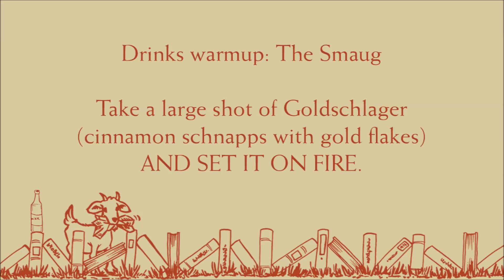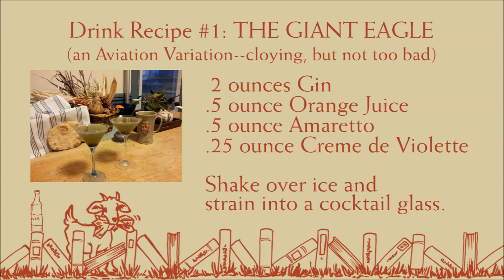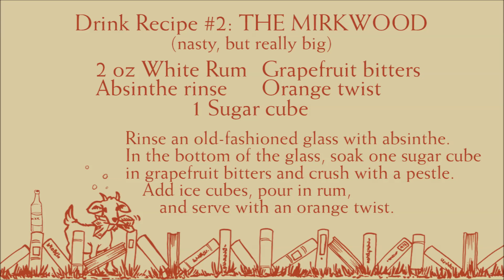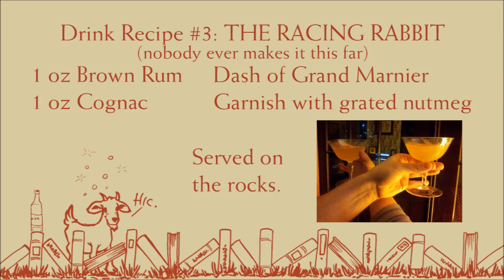Scott Lynch and Elizabeth Bear review The Hobbit 2 - Worldbuilders 2013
Scott and Elizabeth had a great time drinking, giving you drink recipes, and reviewing The Hobbit 2, all in the name of fundraising and charity. It's a pretty lengthy video, so we've included their drink recipes below, if you'd like to share with them.

Our upcoming stretch goals include Trey Ratcliff taking an "ill-advised" bathroom selfie,
John Scalzi performing "But Not Tonight" on ukulele, Hank Green seducing a particularly nice-looking tree, and Sandeep Parikh drinking Capri Sun while doing a handstand with other members of The Guild, just to name a few.

Drink Recipe #1: The Giant Eagle
An Aviation Variation
2 ounces Gin
.5 once Orange Juice
.5 ounce Amaretto
.25 ounce Creme de Violette

Shake over ice and strain into a cocktail glass.

Drink Recipe #2:  THe Mirkwood
Nasty, but really big
2 ounces White Rum
Grapefruit bitters
Absinthe rinse
Orange twist
1 sugar cube

Rinse an old-fashioned glass with absinthe.  In the bottom of the glass, soak one sugar cube in grapefruit bitters and crush with a pestle.  Add ice cubes, pour in rum, serve with an orange twist.

Drink Recipe #3: The Racing Rabbit
1 ounce Brown Rum
1 ounce Cognac
Dash of Grand Mariner
Garnish with grated nutmeg

Served on the rocks.